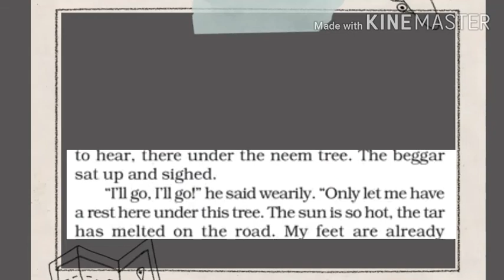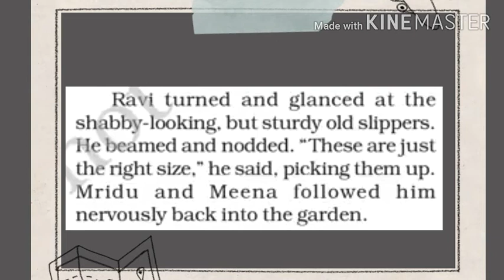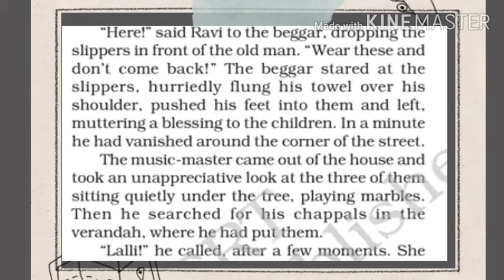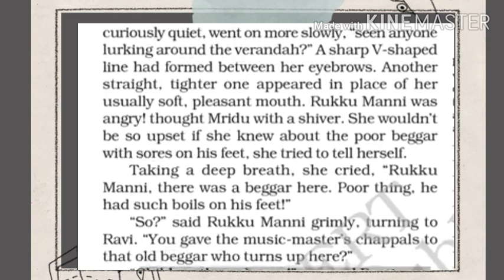Class-8 , Ch-2 , part-2 , An Alien Hand, A gift of Chappals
Class-8 , Ch-2 , part-2 , An Alien Hand, A gift of Chappals , English by Sonu Sharma